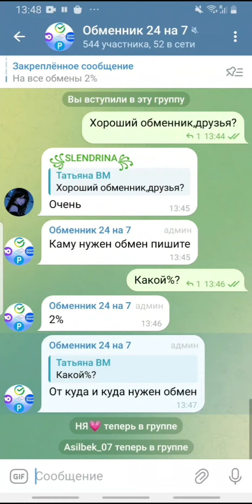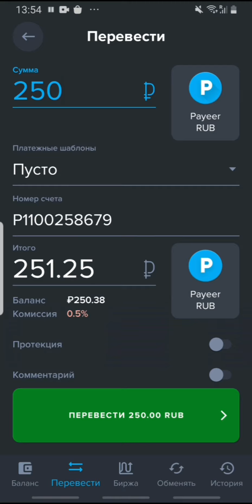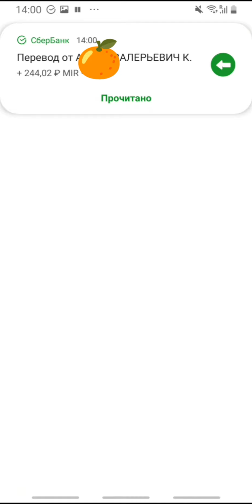Обмениваю 250 рублей на карту ОБМЕННИК 24 НА 7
*ВНИМАНИЕ!* Все актуальные ссылки только под последними роликами))